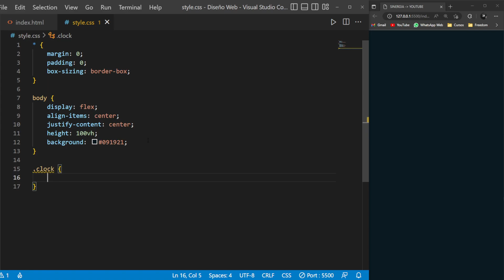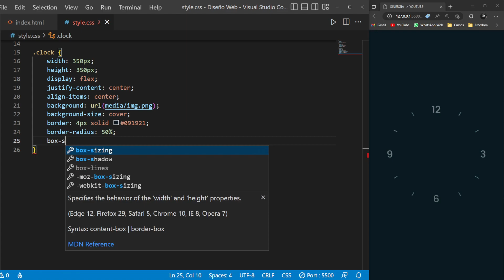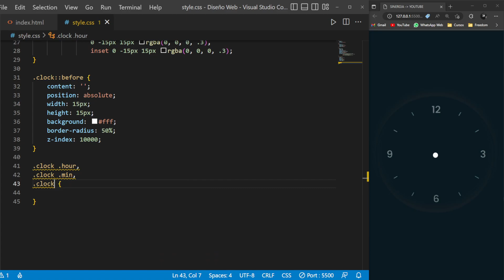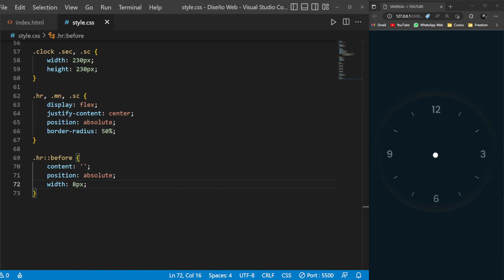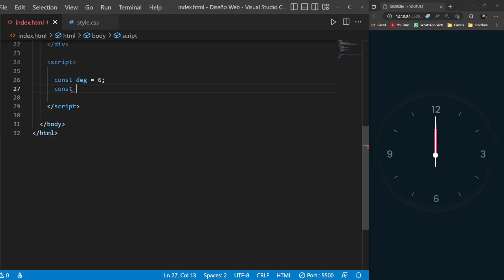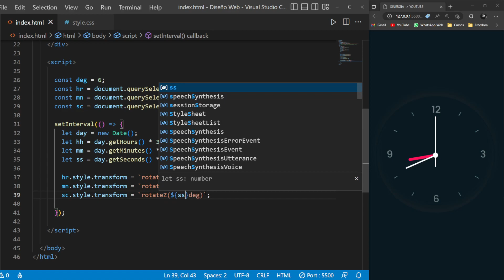✅ COMO HACER UN RELOJ DE AGUJAS SENCILLO CON HTML CSS Y JAVASCRIPT DESDE CERO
Hoy les enseñare a cómo hacer un RELOJ DE AGUJAS SENCILLO CON HTML CSS Y JAVASCRIPT DESDE CERO!